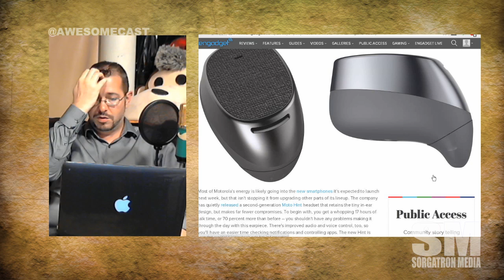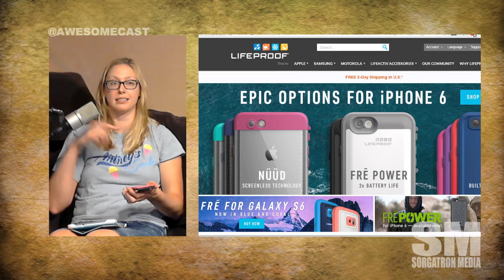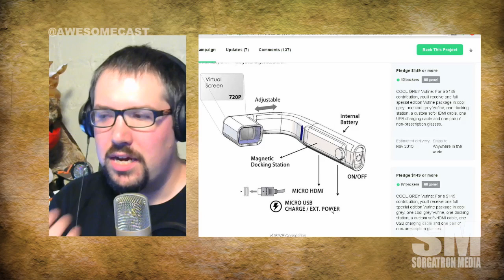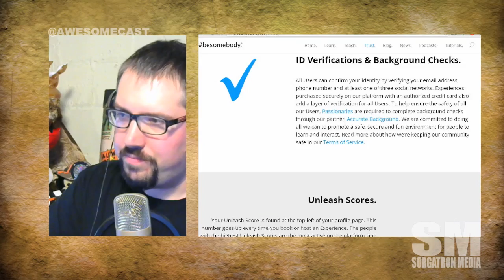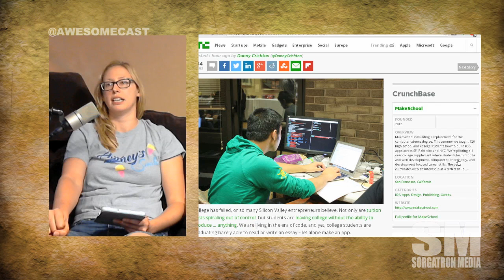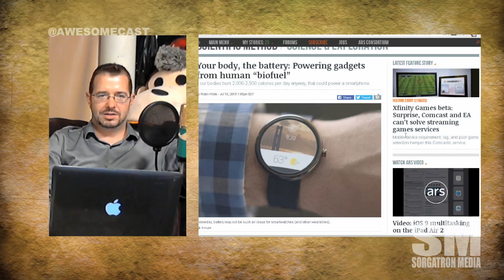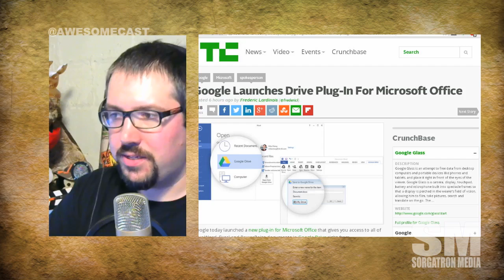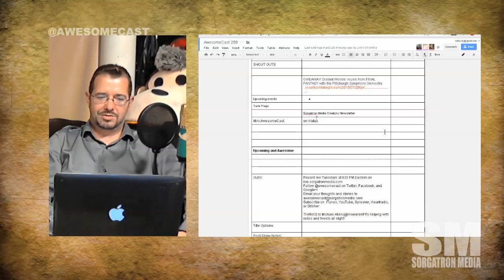AwesomeCast 258: Tiny Buds for Your Ear Holes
This week on Awesomecast 258, we talk awesome things in technology, including:

Everyone is John Chichilla on this week's episode.
Motorola Hint earbud is an entire headset in a bluetooth earbud. And, Chilla's digging it as his Awesome Thing of The Week.
Katie found a life hack to clean her lifeproof case with lemon oil on a q-tip. She swears by how clean it made the flash and lens.
Sorg is discussing a new Kickstarter he's diggin' on for Vufine - a handsfree display a la Google Glass.
Katie's App of the Week is Besomebody - an app that connects people through experience to reach similar interests for sessions to teach and learn.
Make University - instead of traditional universities, Make School wants to build the university for the masses.
Powering gadgets from human "biofuel" is a thing we're trying to do. Sorg's checking the possibilities.
Google+ photos are going away!
Google Drive has acknowledged Microsoft is still used by many folks - and they're launching a plug-in.
Eli Roth is producing a snapchat murder mystery.
Twitter got rid of backgrounds. And it has some people's feathers all in a ruffle.
Companies are embracing YouTube as an outlet for ad campaigns.
Wendy's bacon puppet YouTube commercials are a thing.
YouTubePittsburgh needs to be a thing. We're a market doing some fun things! Embrace us!

MP3 Download

From the Show: